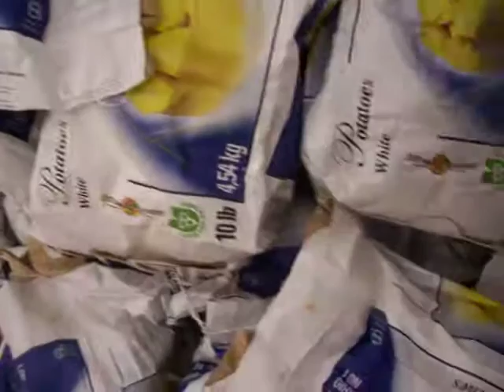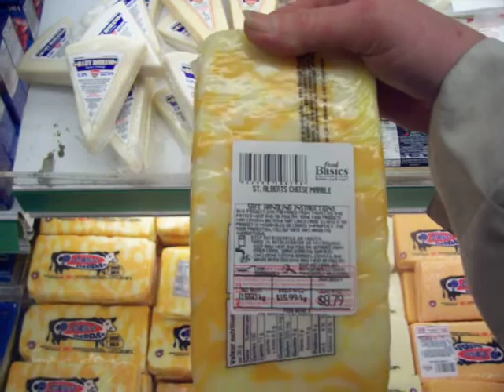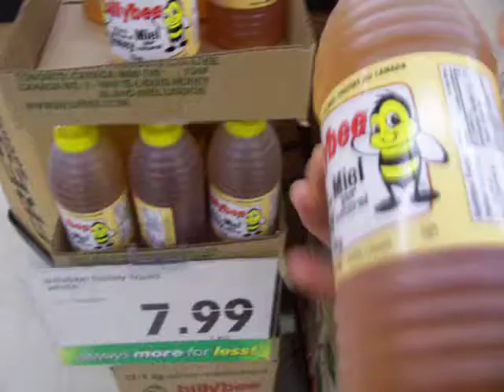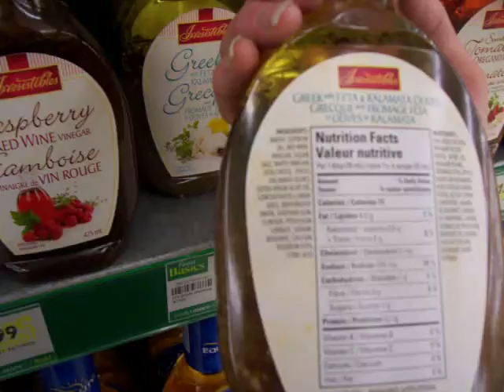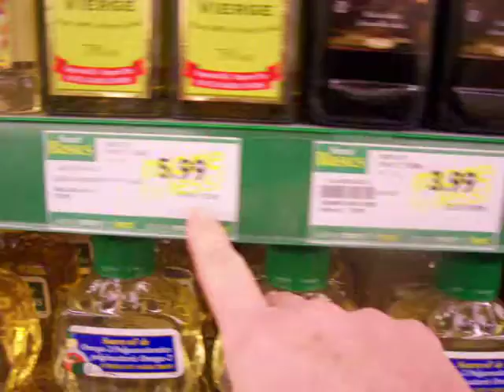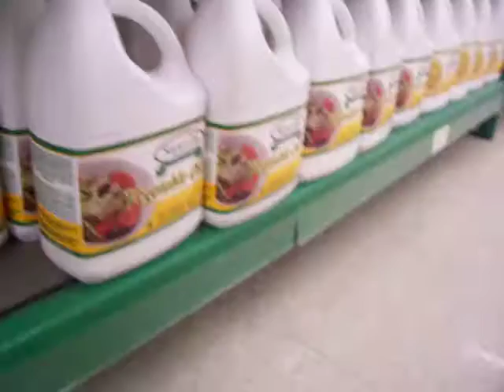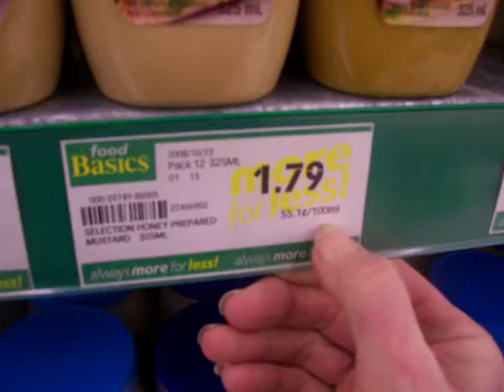Nancy Today: Shopping cheaply 1, grocery store tour tips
How to select the best value for your money in the grocery store.